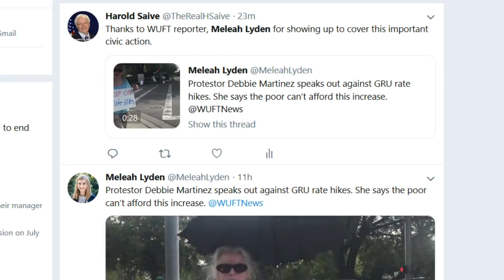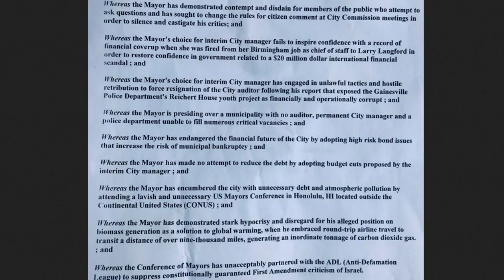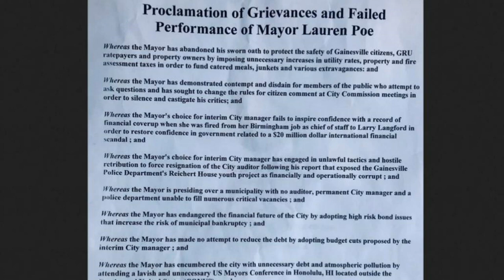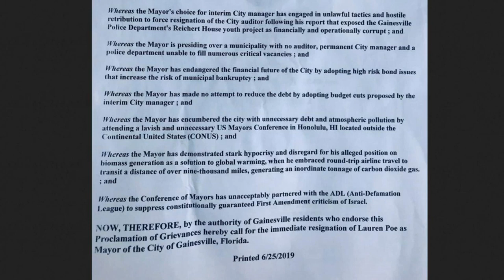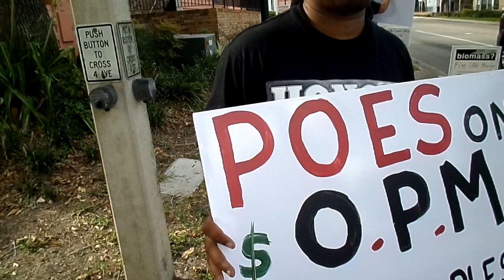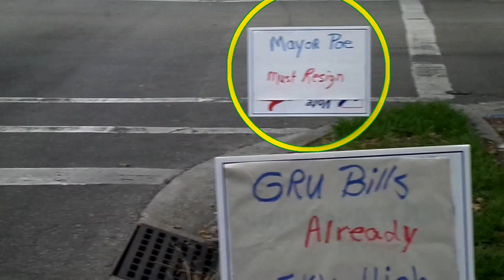Gainesville Protest and Proclamation Demanding Resignation of Mayor Lauren Poe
REICHERT HOUSE COVERUP - MOTIVE TO OUST AUDITOR
Whereas the Mayor's choice for interim City manager has engaged in unlawful tactics and hostile retribution to force resignation of the City auditor following his report that exposed the Gainesville Police Department's Reichert House youth project as financially and operationally corrupt ;

Sex act on Reichert House bus not reported to Gainesville Police for 10 days